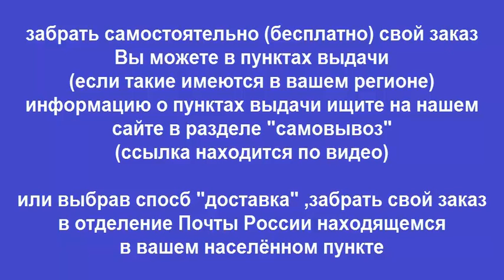Руководство по ремонту RENAULT KANGOO / NISSAN KUBISTAR